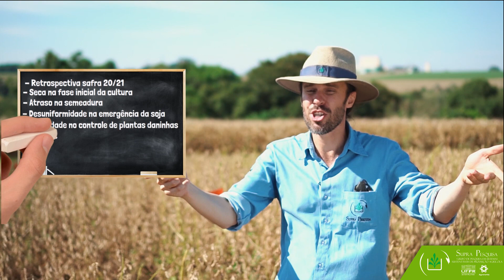Problemas na Safra de Soja 20/21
No vídeo o Prof. Dr. Leandro Paiola Albrecht faz uma breve retrospectiva, dentro de uma visão fitotécnica, das adversidades que afetaram significativamente a produtividade da soja em diversas regiões do Brasil.

Para mais informações, acesso o nosso Canal no YouTube - Professores Alfredo e Leandro Albrecht: